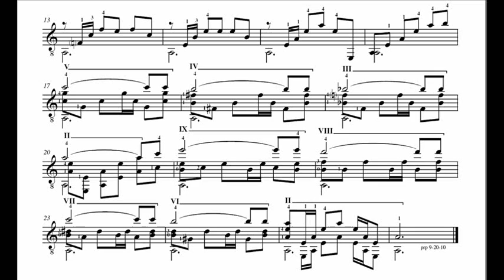One For 1 & 4 - Paul Palmer Guitar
A little original study for LH fingers 1 and 4 (and the other two as well).